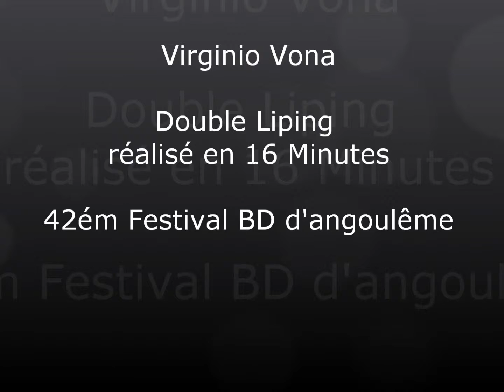virginio vona double liping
réalisation d un double liping lors du 42em festival bd d angoulême réalisé en 16 minutes